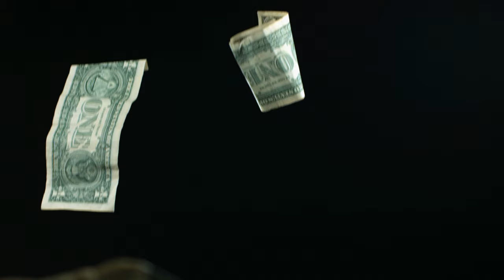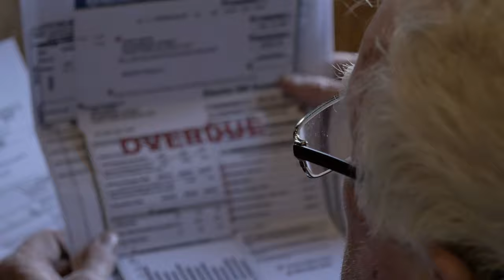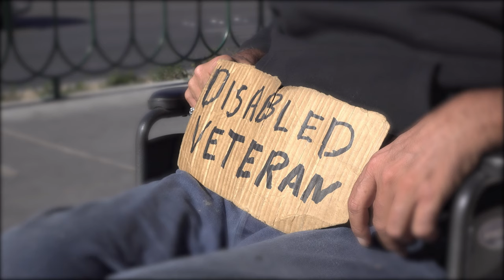Airborne (I can't breathe)- Official Music Video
Airborne by the Rampton Project, Official Video

Eric Rampton Wood- Producer, Writer, Composer, and Vocals
John Martin Phillips- Producer and Director
Micky Valentino- Arrangement, Guitarist, Mixer, and Re-Recordist
Sheri Baxter- Press networking and Computer. Special thank you.
Jeffrey Phillips- Video Production Visual Editor, Computer Networks, and Website Coordinator

Special thanks to Black Magic Studios musician Randall